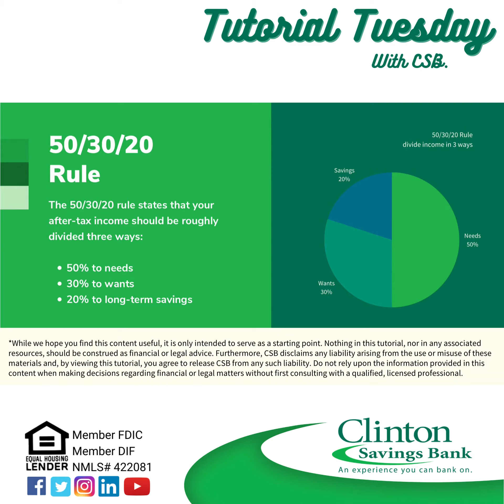Budgeting - 50/30/20 Rule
To help you on your journey to save this new year, we’ve put together a tutorial on one way you can plan a budget. There are many options and methods for planning a budget, but for this tutorial, I’m going to be talking about the 50/30/20 rule.